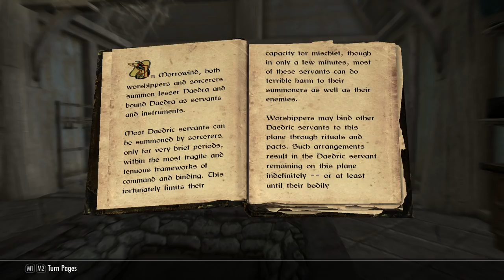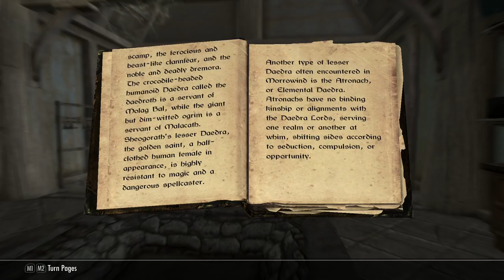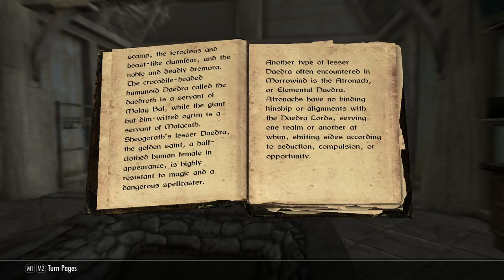Let's Play Skyrim Special Edition Part 19 - Citizen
We finish looting Halted Stream Camp before heading back to Whiterun to sell off our excess inventory.  After that we have enough gold to buy our first house, Breezehome.